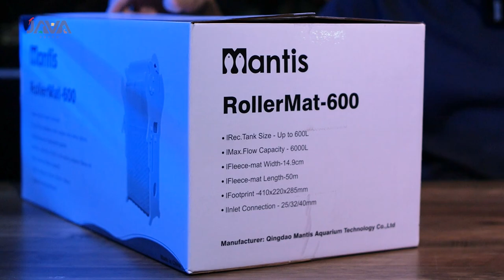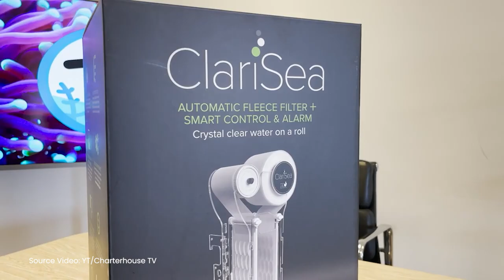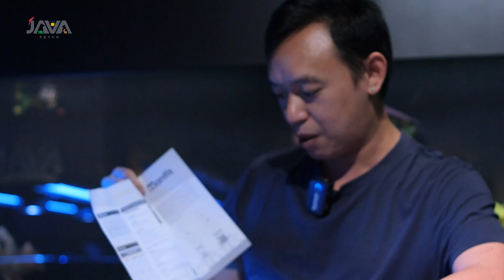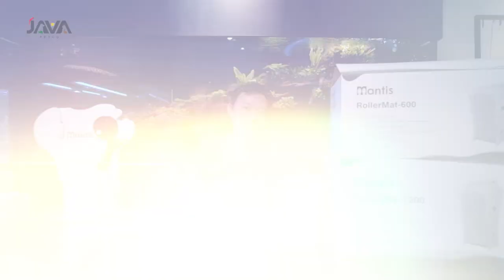MANTIS ROLLER MAT SERIES - GAK PERLU LAGI GONTA-GANTI KAPAS!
TERIMA KASIH